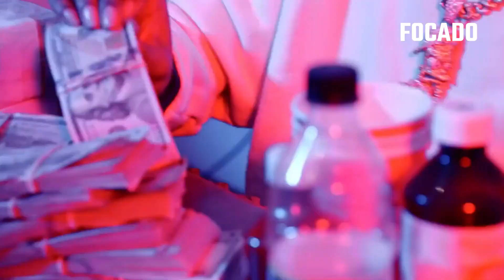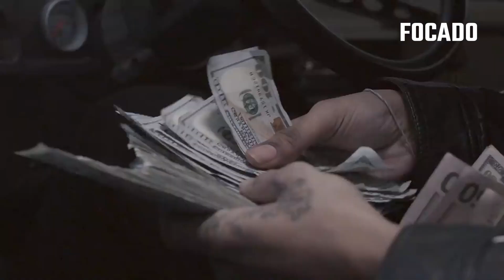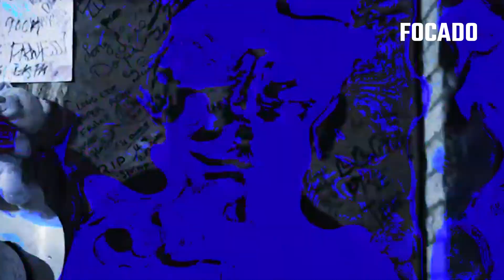KEY GLOCK PRIMO DO FALECIDO RAPPER YOUNG DOLPH (HISTÓRIA)